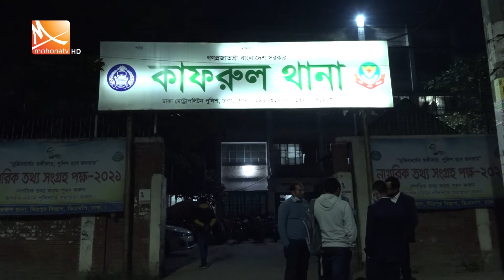প্রেমিকার বিয়ে ঠেকাতে ১৩ লক্ষ টাকা চুরি । Dhaka news । Mohona tv News